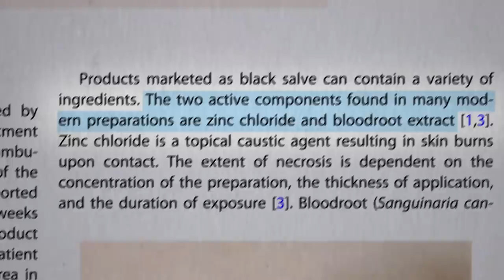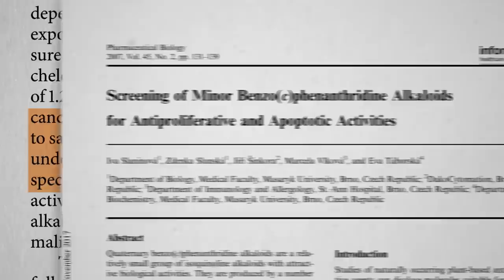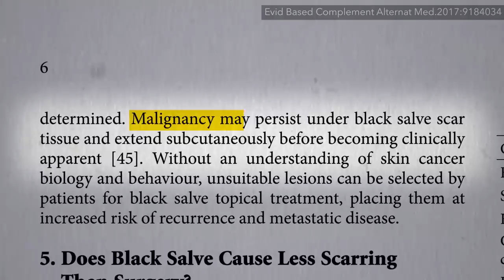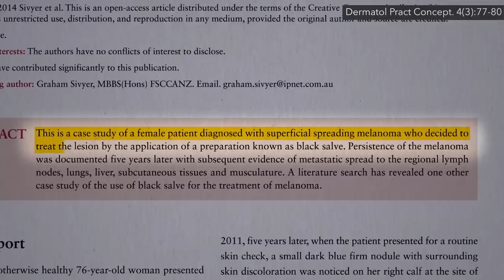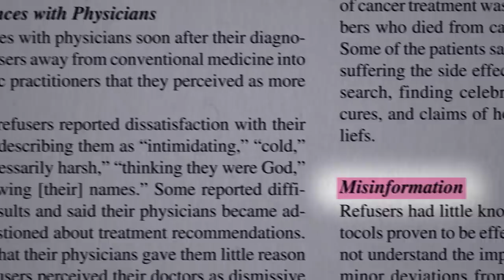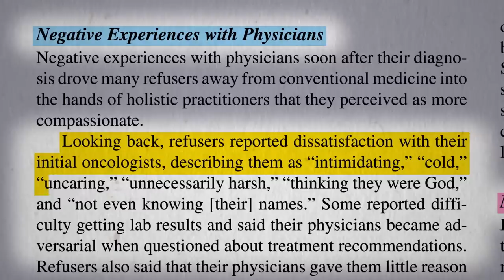Black Salve as an Alternative Cancer Cure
Is black salve (a paste made from bloodroot) safe and effective for the treatment of skin cancer?

I wish I had more skin cancer videos. The Viagra and Cancer one was about melanoma, also touched on in The Best Way to Get Vitamin D: Sun, Supplements, or Salons?

Black salve reminds me of the shark cartilage story: The Risks of Shark Cartilage Supplements (applewebdata://95AAE22A-259D-47B5-B5CC-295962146A68/ and Shark Cartilage Supplements Put to the Test to Cure Cancer (applewebdata://95AAE22A-259D-47B5-B5CC-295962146A68/

Have a question about this video? and someone on the NutritionFacts.org team will try to answer it.

Want to get a list of links to all the scientific sources used in this video? You’ll also find a transcript and acknowledgements for the video, my blog and speaking tour schedule, and an easy way to search (by translated language even) through our videos spanning more than 2,000 health topics.

Image credit: National Cancer Institute / wikimedia